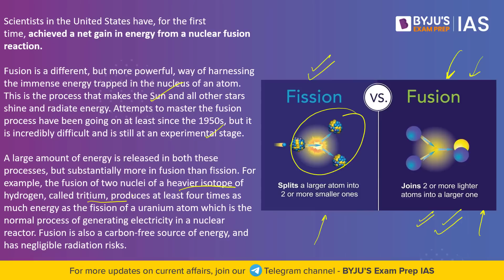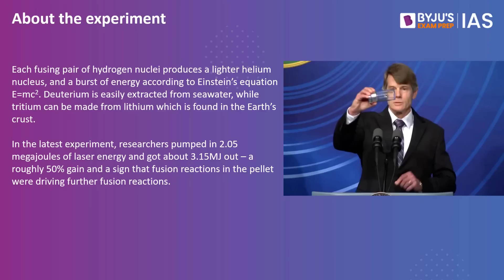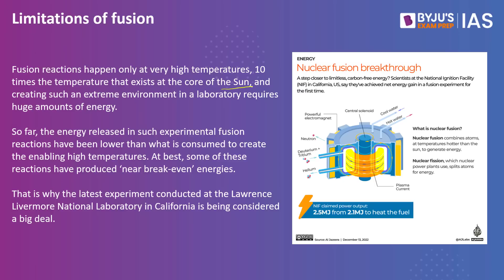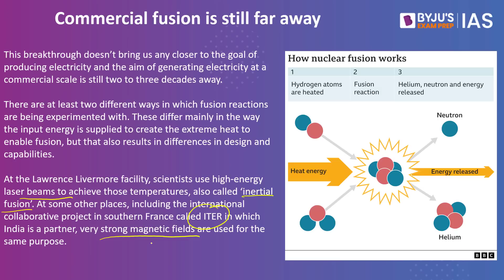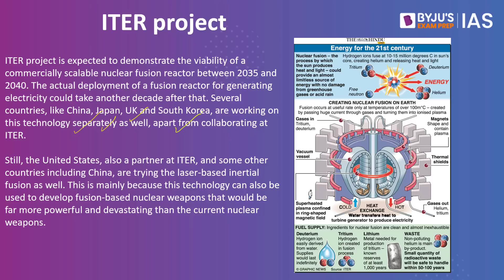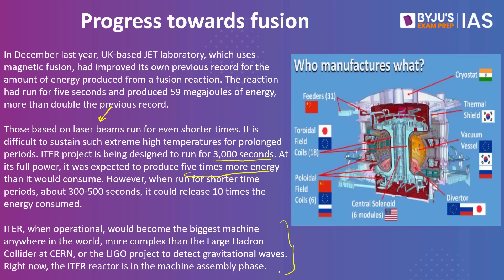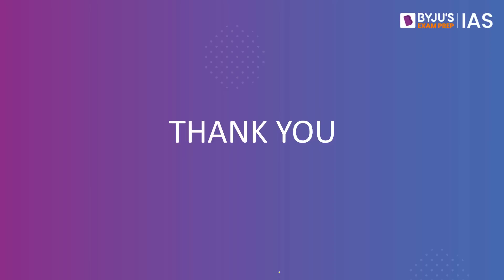Nuclear Fusion Breakthrough in USA | What Is Nuclear Fusion? | IAS 2023 | UPSC CSE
Scientists in the United States have, for the first time, achieved a net gain in energy from a nuclear fusion reaction, which is being seen as a big step forward to mastering a technology that is considered the most dependable source of energy in the future. In this video of the Big News, we will be discussing what is nuclear fusion, the details of this experiment and how close are we to achieving our aim of commercial nuclear fusion.

👉 Download the BYJU'S Exam Prep App for Current Affairs updates and much more!

For The Big News in Hindi visit our Hindi Channel:  @BYJUSIASHindi

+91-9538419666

Happy Learning!